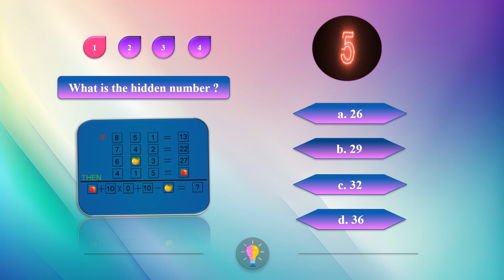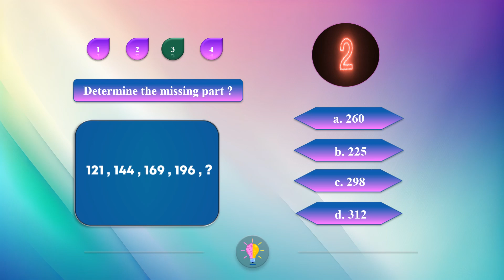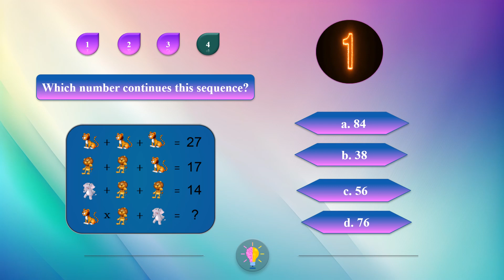Math quizzes with answers #3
FOR ANSWER & MORE IQ PUZZLE - ONLINE TEST FREE